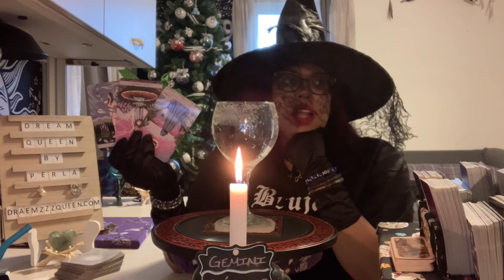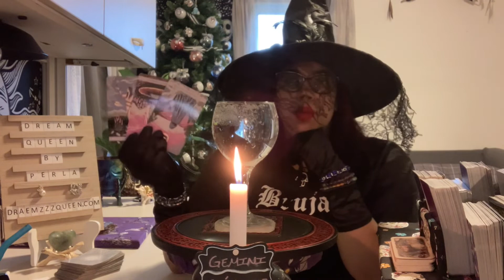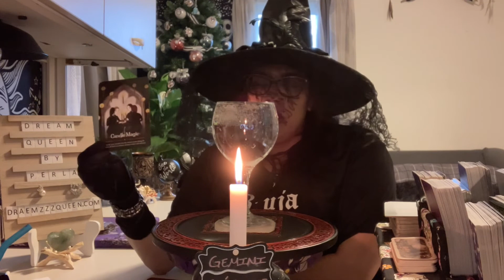GEMINI ~ WEEKLY INTUITIVE ENERGY READING (OCTOBER 2022) (PERLA’S GIFT, TAROT & ORACLE)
Reading using PERLA's Gift ( water and fire reading.), Tarot cards and/or Oracle cards. At times just downloads that come in….